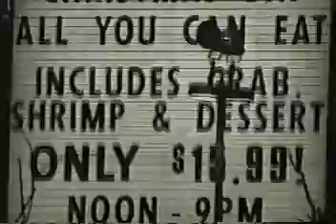Trip to Grand Canyon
North Las Vegas Airport